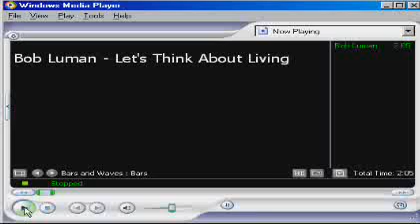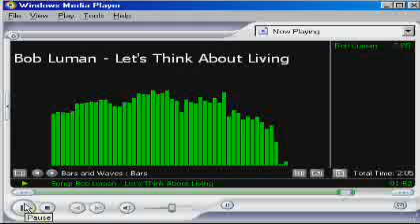Bob Luman-Let's Think About Living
Courtesy Of  INgrooves, and IODA